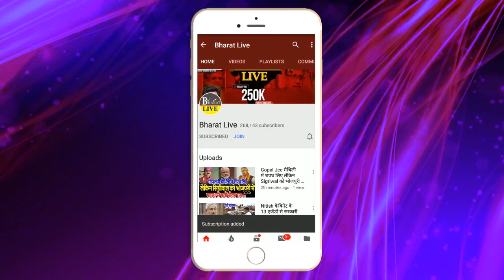Jagdeo बाबू पर Nitish ने किए U-टर्न , Manjhi-Kushwaha एक साथ !